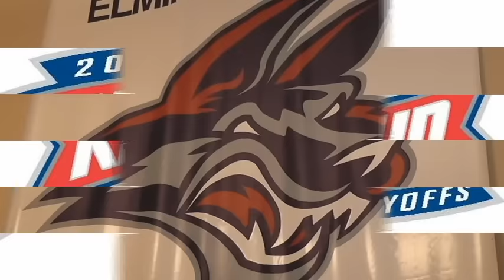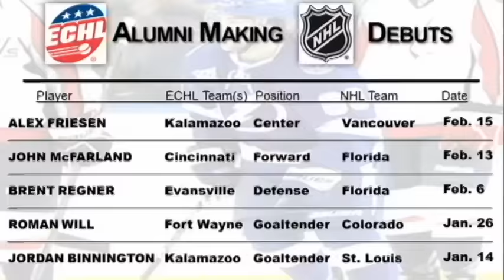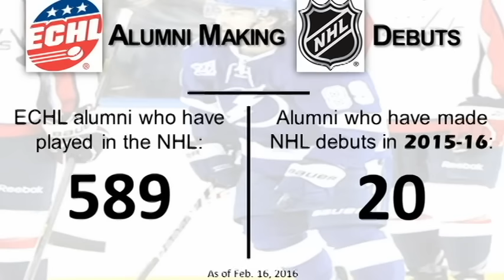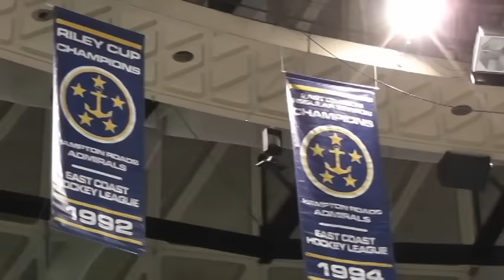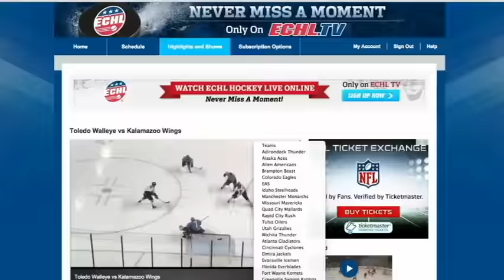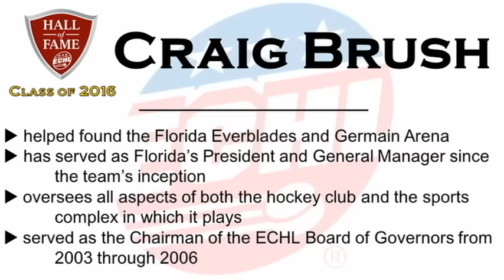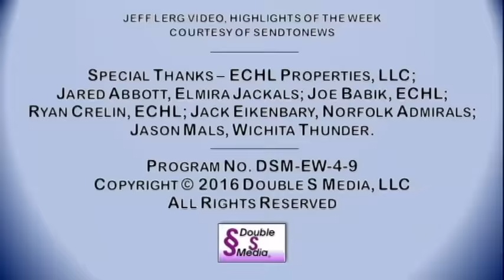ECHL Week - Feb. 19, 2016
A look at the playoff races, hearing about one of the league's newest teams and an interview with one of the new ECHL Hall of Fame members are a few of the segments included in this episode.